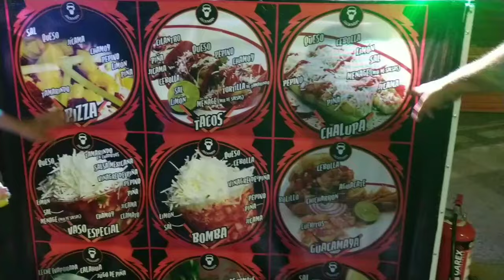UN CINE SECRETO EN LEÓN GUANAJUATO | Así es vivir en León EP. 10 - Hass Nicelow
La madero.
y todo lo que te puedas imaginar!!! León es un lugar lleno de cultura y diversión!!! estadio y fut bol de calidad así como sus partidos y juegos de los jugadores locales
las leyendas de este lugar, son hermosas,